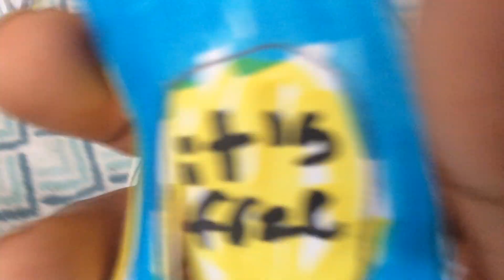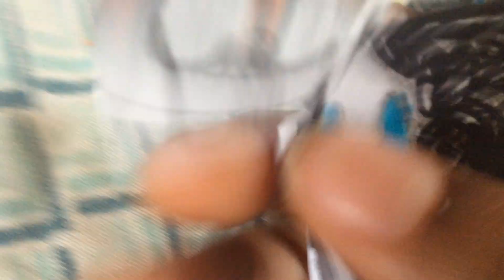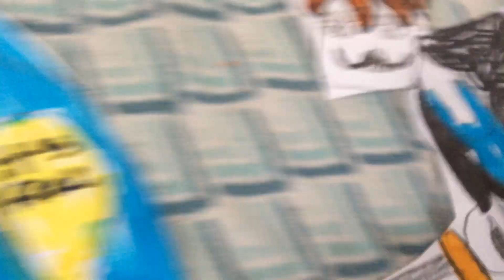Bakon in ROBLOX related to granny and piggy but noob killer